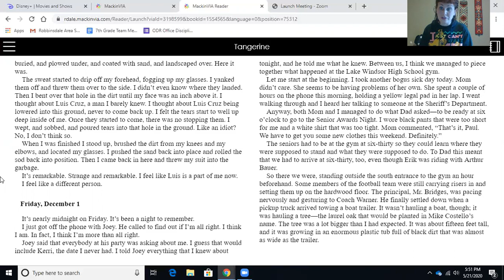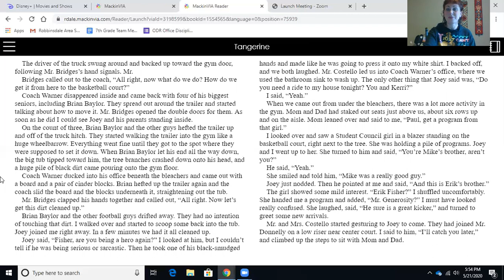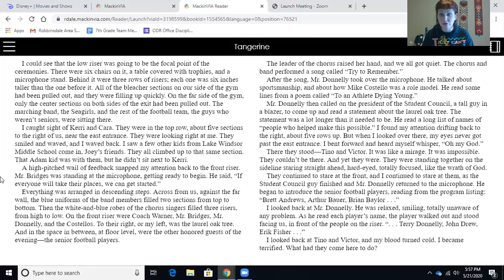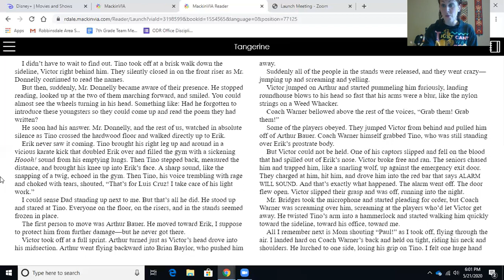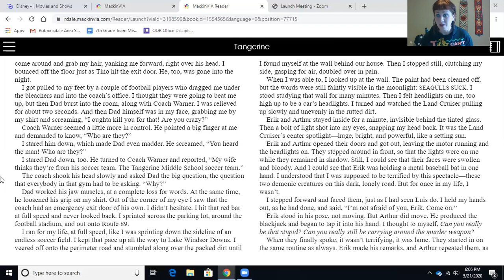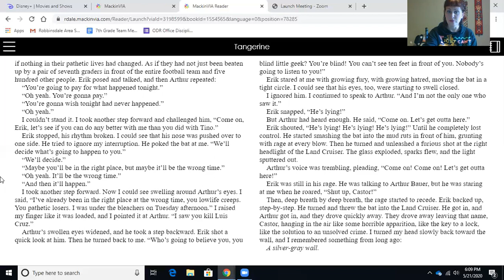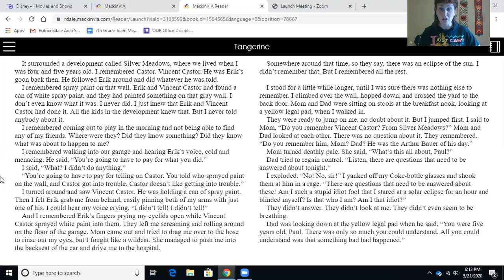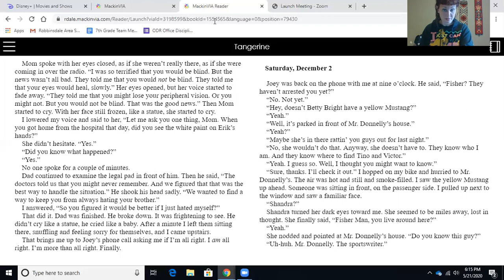Tangerine by Edward Bloor ... Friday, December 1